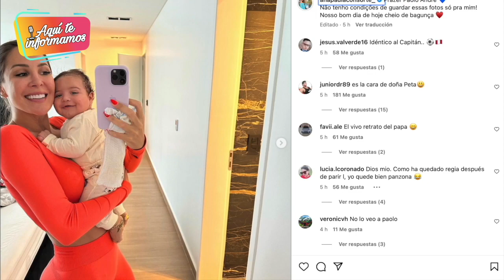Ana Paula Consorte mostró el rostro de su bebé con Paolo Guerrero en redes y enternece